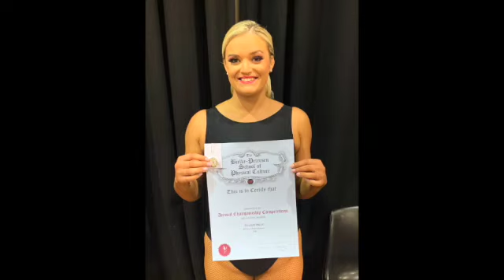2019 WAS A BIG YEAR!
2019 WAS A BIG YEAR!